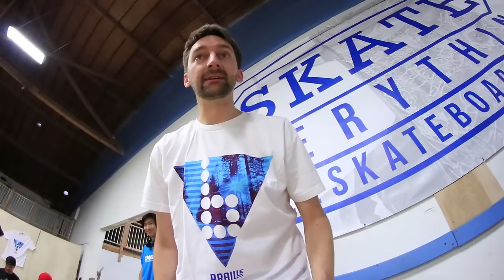WHAT ARE FREE SKATES? - AARON KYRO VS. JMK RIDERS TEAM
It was really cool to have the JMK Riders in the Braille House!